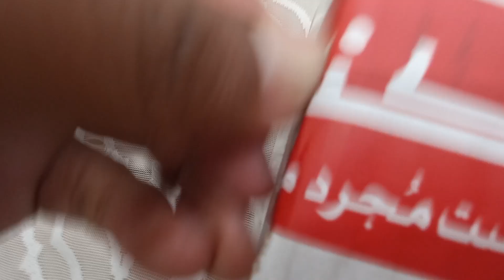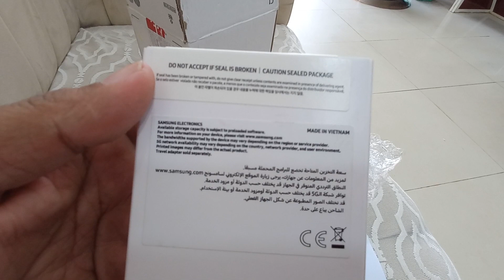Samung Galaxy A25 5G unboxing 2024 / Galaxy A25 5G / Samsung A25 5G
Samsung Galaxy A25 5g unboxing light blue